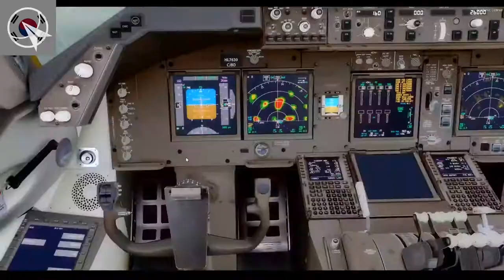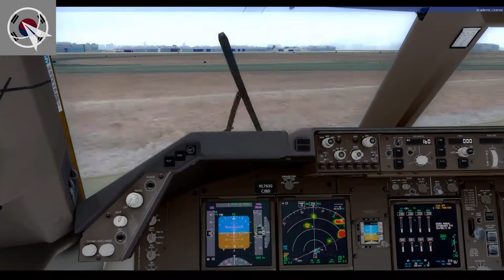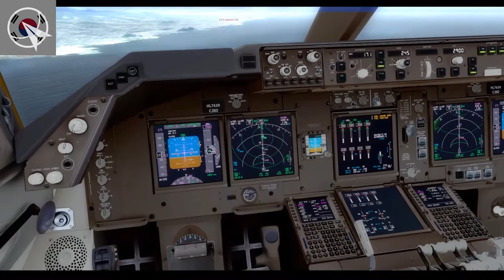[P3D v4.5] 김포--제주 (RKSS-RKPC) POSCON에서 단체비행